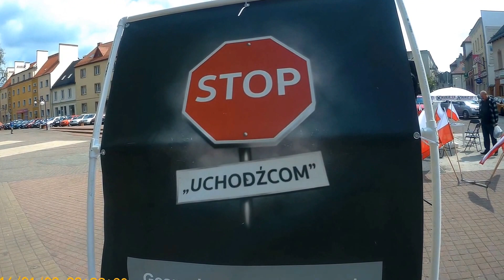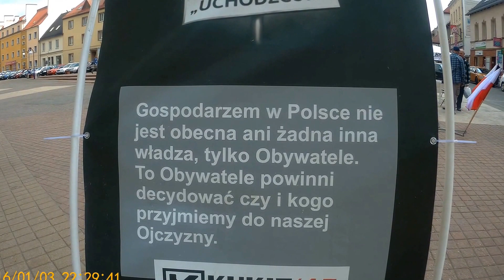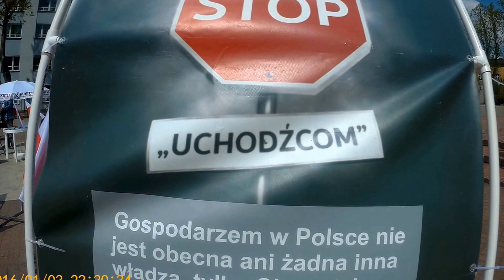Akcja Referendalna KUKIZ 15 Strzelce Opolskie 25 05 2017 r